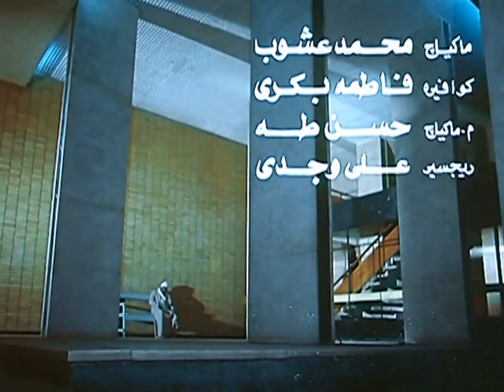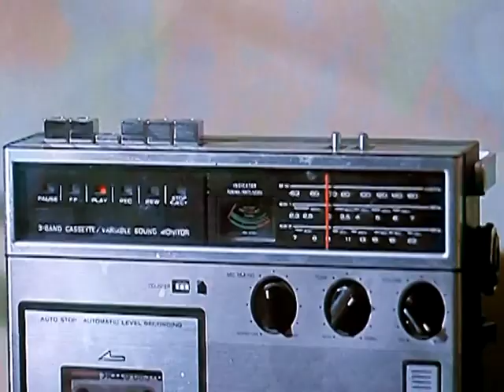El Hob Kabl El Khobz Ahianan Movie - فيلم الحب قبل الخبز احيانا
نورا فتاة متحررة، تتعرف على الدكتور منير ويربط الحب بينهما، ولكنه يتعجب من أفكارها، حيث تبيح لنفسها معاشرة من تحب دون زواج، وتفشل كل محاولات أختها ليلى في تقويمها وإثنائها عما تفعله، تطلب نورا من منير أن يعجل بزواجه منها ولكنه يرفض، فهو يتخوف من أفكارها ويتزوج من أخرى، لتتعرف نورا فيما بعد على الكاتب المعروف عزت، لتتغير حياتها

دراما - رومانسى - انتاج سنة 1977

الابطال
ميرفت امين
حسين فهمى
رشدى اباظة

الاخراج \ سعد عرفة
المؤلف \ سلمى شلاش